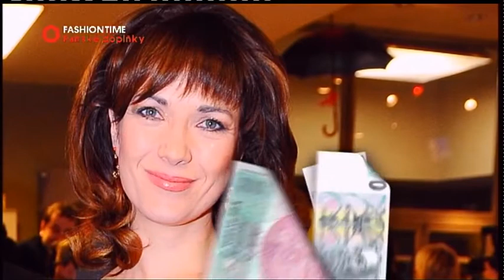Fashion Time 15.05.2013 - Pánské doplňky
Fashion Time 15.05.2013